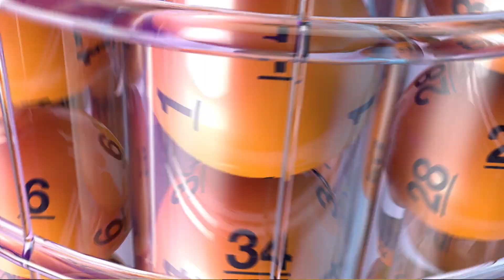DrawingResults 01122016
Description